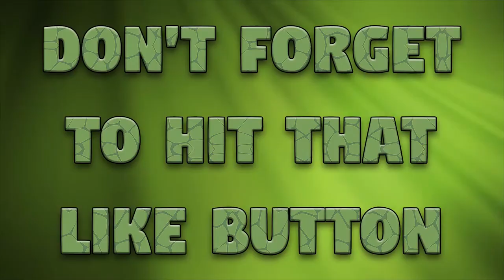Magmatic Generators Are Awesome!!! Foolcraft 3 - Craftinomical SMP: Episode 9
Hey guys, today we are knocking out some power generation for our base! I hope you enjoy it!

Links!